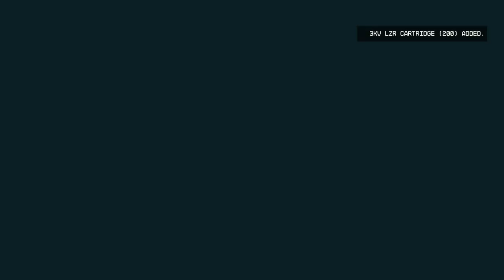STARFIELD: NEW GAME+ - XBOX Walkthrough - PART 16 - EYEWITNESSES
Eyewitnesses - United Colonies